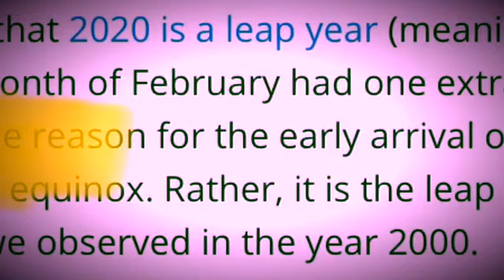Vernal Equinox In Carl Schurz March 2020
Noticing Spring.